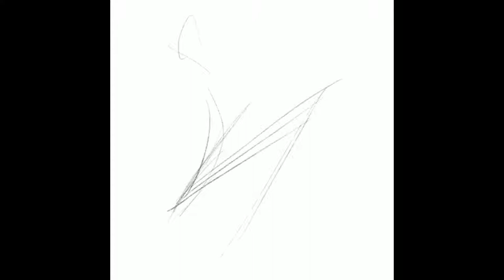Naomi Smalls - procreate speed paint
Made in @procreate for iPad
Video edited on iMovie for iPad and Apple Clips for iPad